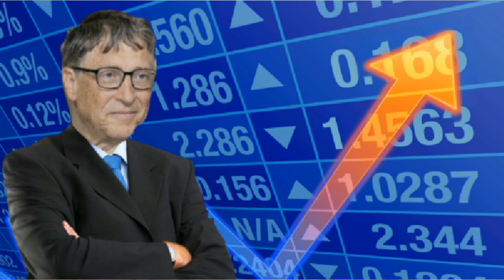Vijayawada fire accident today asymptotic notation lebanon protest slogans ambani 4th richest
This Video covers the following:
(1) Season Based News

(2) Lebanon Blast after effects

(3) Mukesh Ambani - adjudged the 4th Richest Man in the World